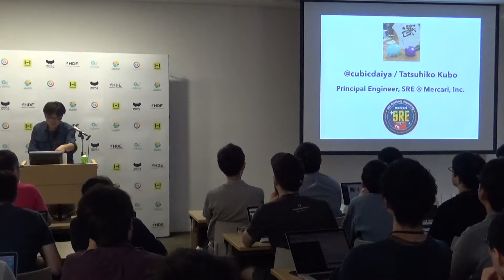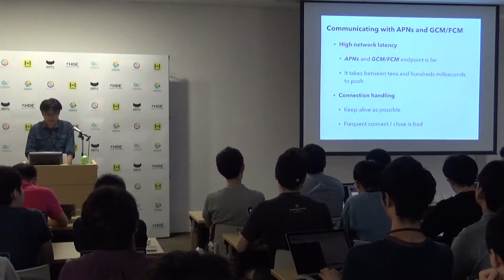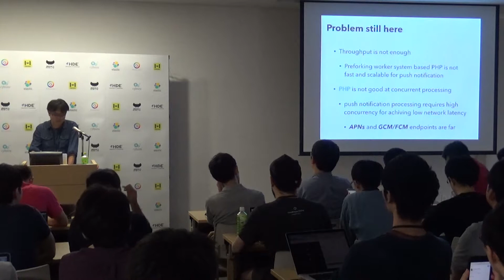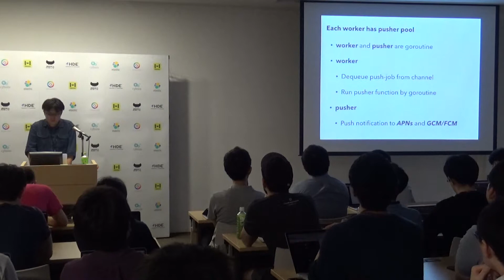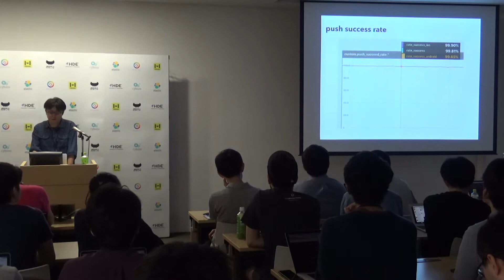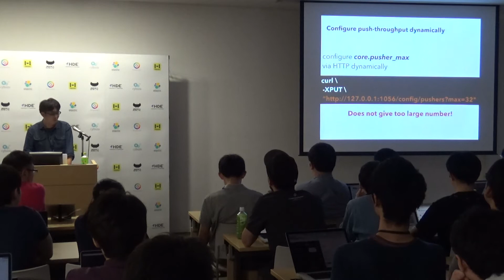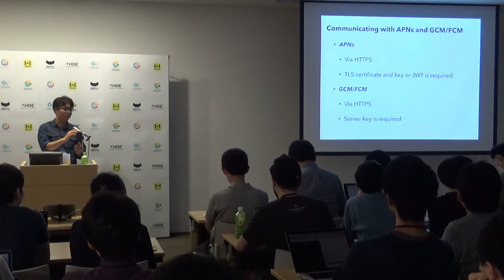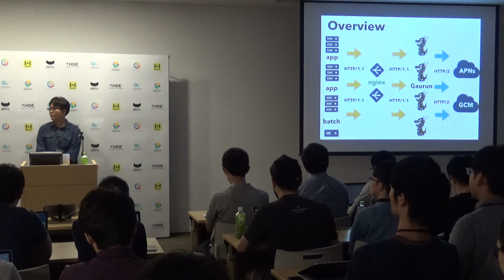Building high performance push notification server in Go (cubicdaiya) - builderscon tokyo 2017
本セッションではスマートフォンアプリ向けのプッシュ通知を効率良く行うためにGoで開発したGaurunというサーバミドルウェアと、実際にそのGaurunを利用して筆者が運用しているプッシュ通知基盤について紹介します。

プッシュ通知はスマートフォンアプリにおける重要な機能の一つです。うまく活用すればアプリ内で起きるイベントや最新情報を素早く送り届けることができます。一方で、iPhoneやAndroidのようなスマートフォン端末向けにプッシュ通知を行うにはAPNs（Apple Push Notification Service）やFCM（Firebase Cloud Messaging）といったサービスとHTTPS通信を行う必要があるため、短時間で大量のプッシュ通知処理を行うにはプログラムに高い並行性とネットワークレイテンシを最小限に抑える工夫が求められます。

このようなケースにおいて、Goは良い選択肢の一つです。GoにはHTTP関連のユーティリティを提供するnet/httpパッケージ、そしてゴルーチンやチャネルといった並行処理をサポートするための強力な機能があります。

Gaurunがこれらの機能をどのように活用し、大量のプッシュ通知を効率良く処理しているのかを実際のアーキテクチャや実装を通じて紹介していきます。